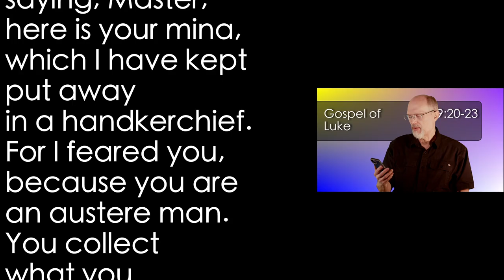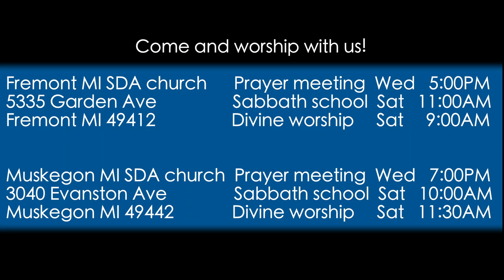Luke 19:20-23 Return of the King 3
Convicted out of his own mouth, the third guy  did not follow the instructions of his master. His basic response was "I did not obey because I was afraid."